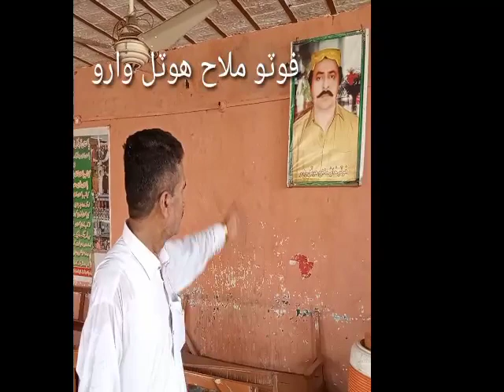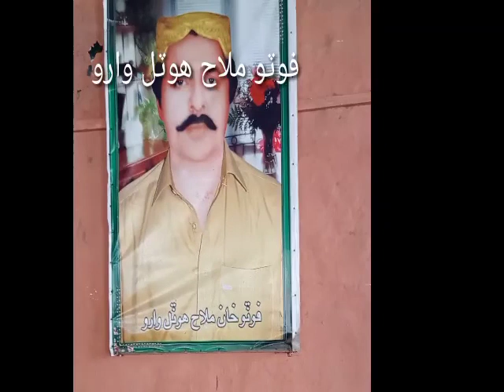photo malah hotel nawab shah